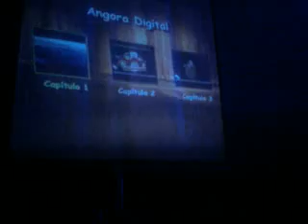Sonido ANGORA Y CONQUISTADOR, en el gabillero 2010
Feria anual del gabillero  Sonido ANGORA y  Sonido CONQUISTADOR...